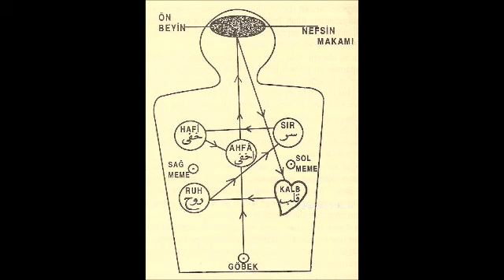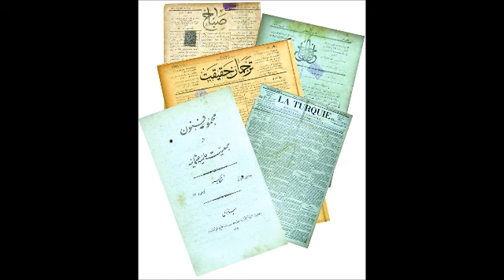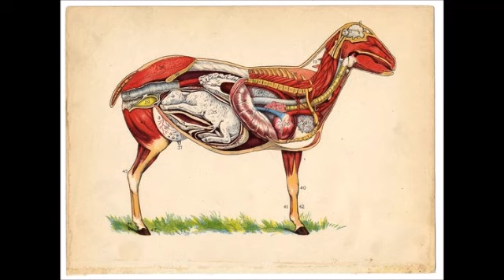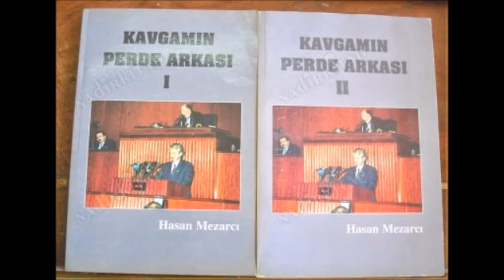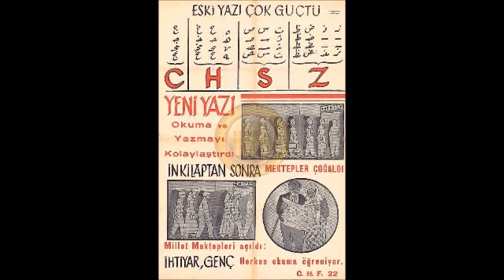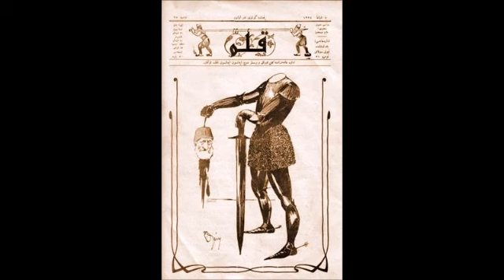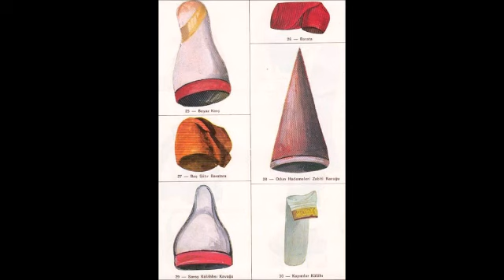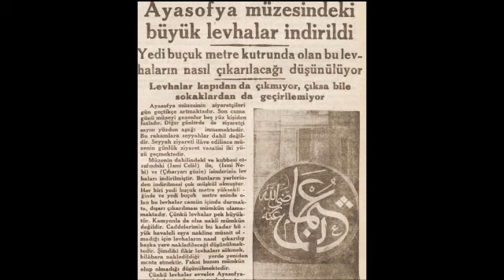-633-YASAKLI VaazLar SohbetLer-TİMURTAŞ uçar HOCAEFENDİ VAİZ MÜFTÜ Muavini 2000senesi EVVELİ TÜRKİYE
VAAZ Tarihi ; 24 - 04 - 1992 Cuma
sohbet dinle
sohbet hocaları
sohbet muhabbet
sohbet anlatan hocalar
sohbet abdulmetin
sohbet canlı yayın
sohbet cübbeli
vaaz dinle
vaaz duası
vaaz veren hoca
vaaz örnekleri
vaaz arapça
vaaz ağlatan
vaaz ateist
vaaz cuma
sohbet dinle
sohbetli tarifler
sohbet hocaları
sohbet videoları
sohbet muhabbet
sohbet cübbeli
hocalara geldik
hoca webde
hoca kafası
hoca ahmet yesevi
hoca camide
hoca dini sohbet
hoca duası
hocaefendi
laiklikmi şeriatmı
laiklik nedir
laik türkiye
laik müslüman olurmu
laik nedemek
laik anlayış
laik ahlak
laik arap ülkeleri
laik anayasa
şeriat nedir
şeriatmı laiklikmi
şeriat kuralları ve cezaları
şeriat tartışması
şeriatçı genç
şeriat atatürk
şeriat ayasofya
şeriat ayetleri
şeriat anketi
şeriat belgeseli
vaaz veren hoca
vaaz duası
vaaz nasıl verilir
vaaz örnekleri
vaaz ağlatan
vaaz ayetleri
vaaz bitir meduası
dini hikayeler
din kültürü
din adamları
din tyt
din afyondur
din alimleri
din belgeselleri
din canlı ders
devlet bahçeli
devlet kuşu
devlet sırrı
devlet ana
devlet adamları
devlet aklı
devlet arşivleri
e devlet
devlet çeşitleri
devlet düşmanı
cuma mesajları
cuma suresi
cuma namazı nasıl kılınır
cuma duası
cuma bim
cuma ezanı
cuma fazileti
cuma günü
ilim irfan haznevi
ilim öğrenmek
ilim dersleri
ilim akademisi
ilim amel ihlas
ilim aşkı
ilim abidesi
ilim bilim kuranı kerim
ilim bilgileri
islam memiş
islam subhi
islamın şartı beştir
islami düğün
islamyıldız
islamoğlu
islamiyet öncesi türk edebiyatı
islami çizgifilm
islam tarihi
islam ahlakı
kuran dinle
kuranı kerim
kuran öğreniyorum
kuran tilaveti
kuran meali
kuran okuma
kuranı kerimi güzel okuma yarışması
kuran alfabesi
kuran arapçası
kuran ayetleri
ayetelkürsi
ayetler
ayet dinle
ayet nedir
ayet edebiyat
ayet ve hadisler
ayet suresi
ayet anlamları
ayet cin
ayet cüz sure nedir
ayet cuma
hadis dersler
hadis usulü
hadis dinle
hadis inkarcıları
hadis buhari
hadis bilgisi
hadis bilimi
hadis çeşitler
sünnet düğün
sünnet davası
sünnet annesi
sünnet acısı
sünnet anısı
sünnet cübbeli
sünnet farz nedir
sünnet inkarcıları
sünnetleri öğreniyorum
sünnetler nasıl kılınır
islam devleti
cihad
ibadet
ahlak